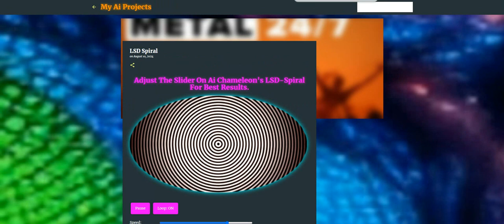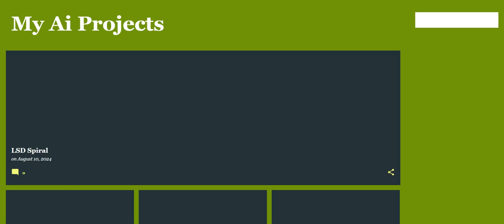24/7 Heavy Metal LSD Spiral App (Virtual Drugs Hallucination)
Stare at the middle for 60 seconds (honestly it takes far less) Then look away at something across the room on your wall like a painting or photo perhaps, See how its warping and shrinking into itself after staring at the middle of the spiral for 60 seconds?! I also embedded a 24/7 heavy metal stream into the page for the lulz of it.